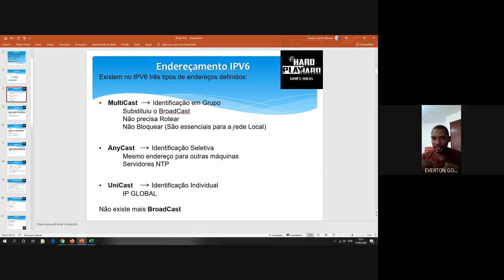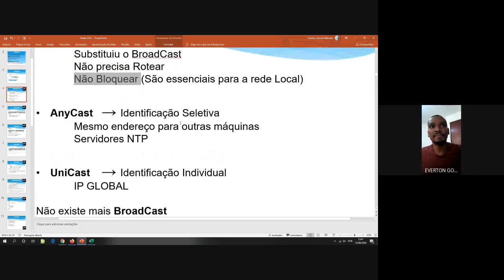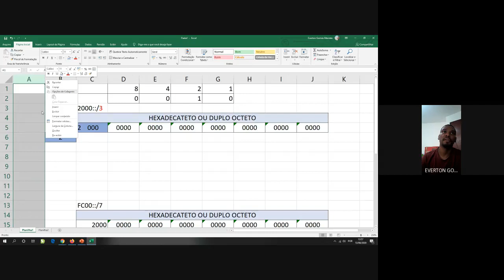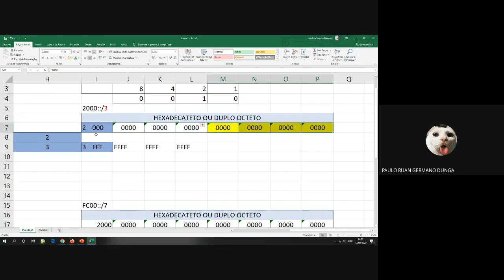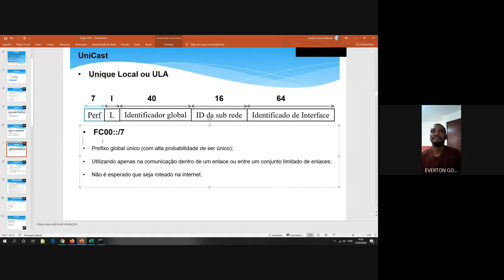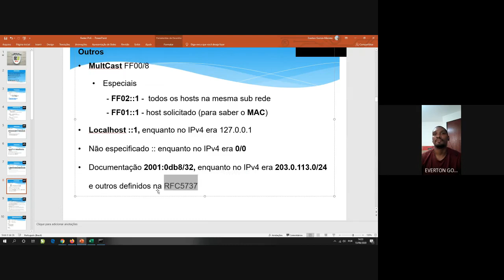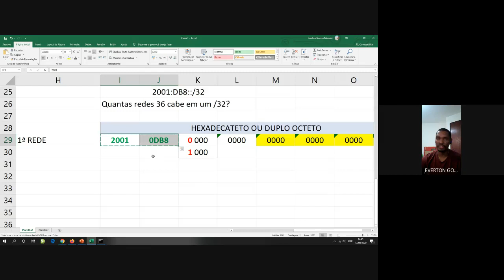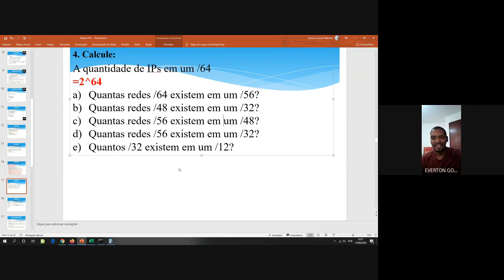IPV6 Aula 2 - Professor Everton Gomes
"HARD PLAY HARD" "HardPlayHard"
Álgebra Booleana - Portas Lógicas, "|AULASEVERTON|",

Assunto muito importante para os cursos da área de tecnologia.

O assunto foi aplicado para as turmas do 3º ano do curso Técnico em Manutenção e Suporte em Informática.